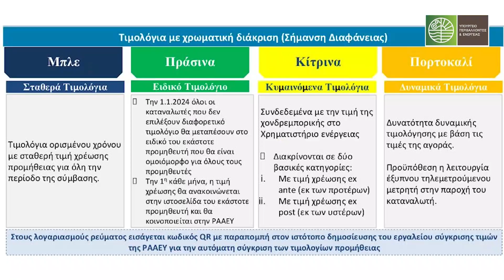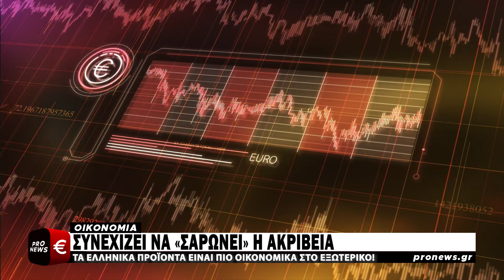Συνεχίζει να «σαρώνει» η ακρίβεια: Τα ελληνικά προϊόντα είναι πιο οικονομικά στο… εξωτερικό!